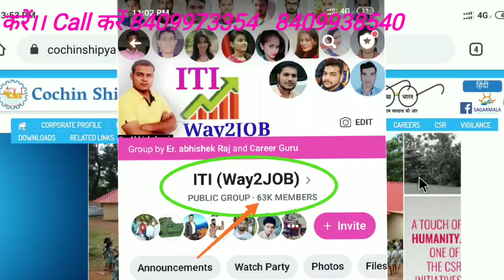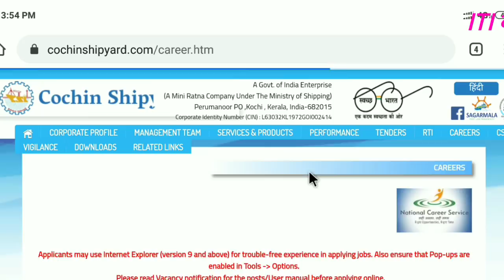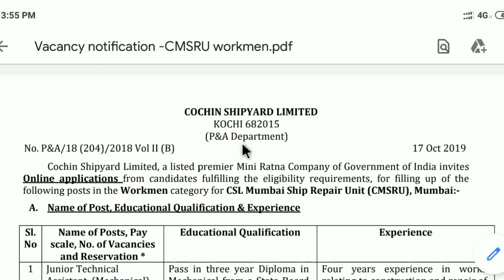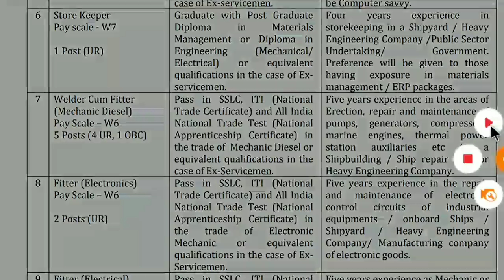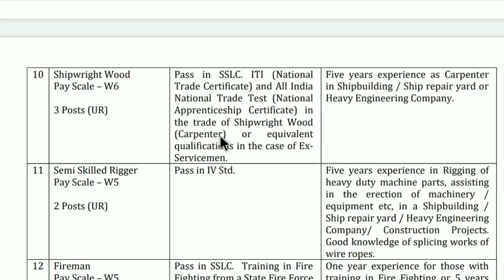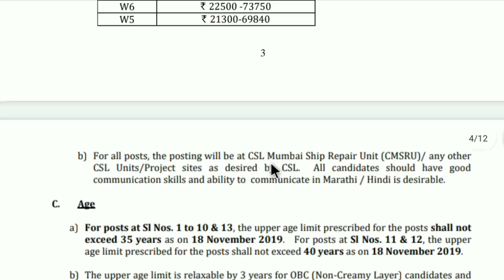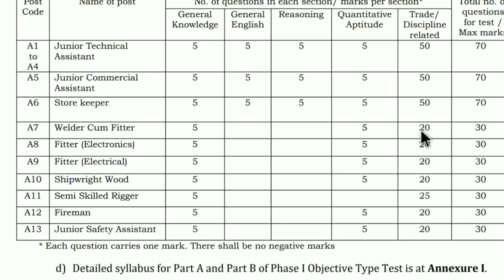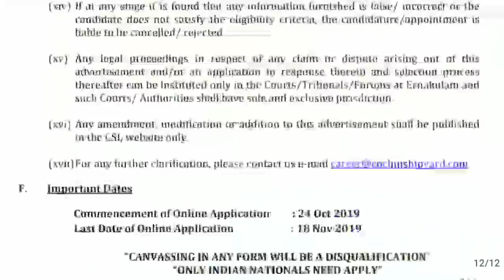ITI परमानेंट सरकारी नौकरी।। Cochin shipyard limited।।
Cochin shipyard limited में Apply करने के लिए दिए गए लिंक पर क्लिक करें 👇
मेरे फेसबुक ग्रुप ज्वाइन करने के लिए दिए गए लिंक पर क्लिक करें 👇

नया बैच 05 नवम्बर से Start हो रहा है।।
Trade- Electrician, Fitter,
Duration- 3 month.
तीन महिना आपका जीवन बदल देगा।।
जो भी इच्छुक छात्र Easyway Join करना चाहते हैं वो हमारे पर जा कर Registration करें ।।
पता- 1. मुन्ना चौक कंकड़बाग पटना नियर orange inn Hotel ।। राजेन्द्र नगर स्टेशन के बगल में